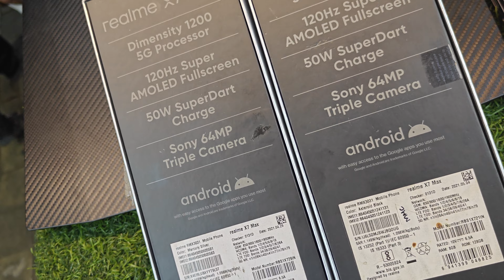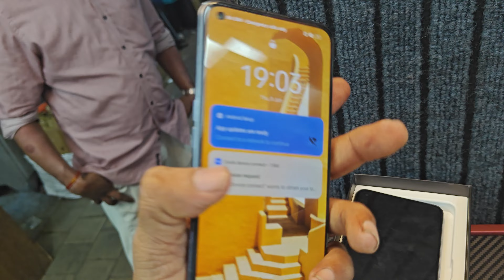REALME X7 MAX 8GB RAM 128GB BOX CHARGER AVAILABLE RS: 16200. 8056161371